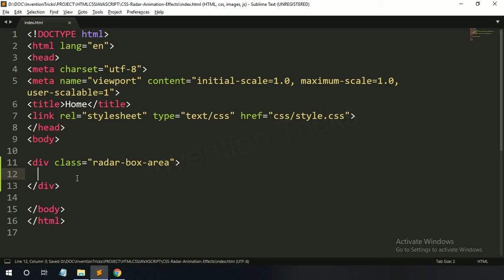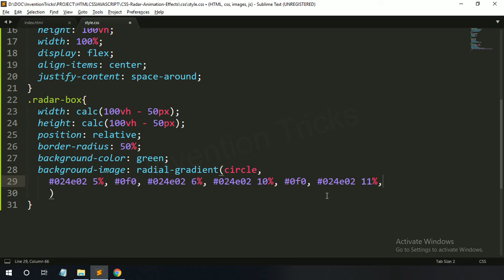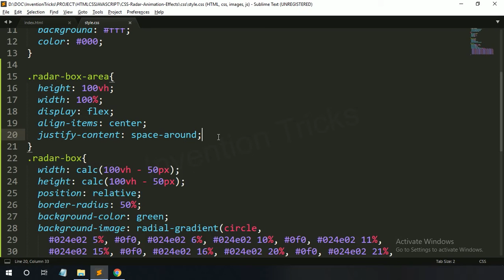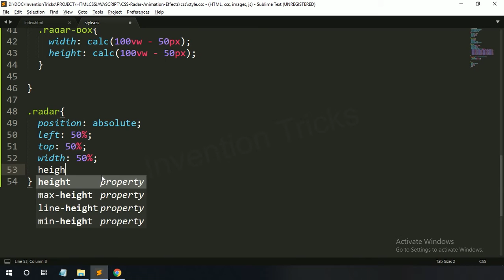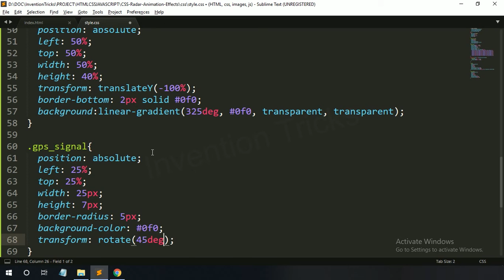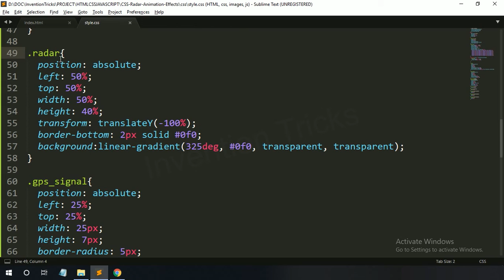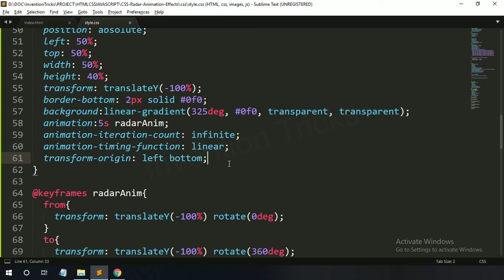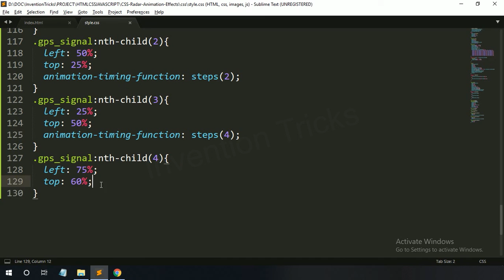CSS Animated Radar Design | Pure CSS Animation Tutorial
Pure CSS Animation Tutorial

This tutorial video to learn how to create animated radar using only CSS.